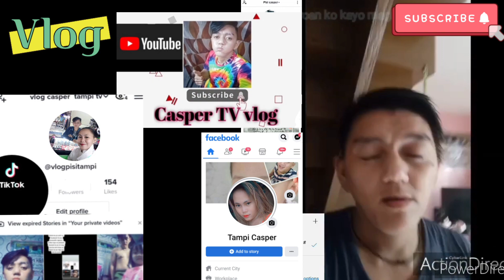video vlog ito yung video po titulo ng kayo po ba paano po maligo po 🏊🤽